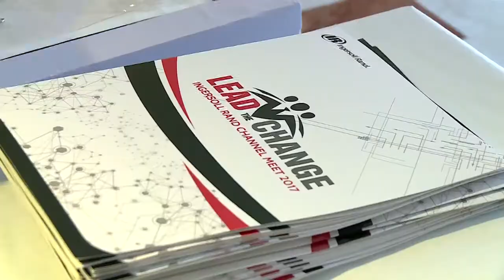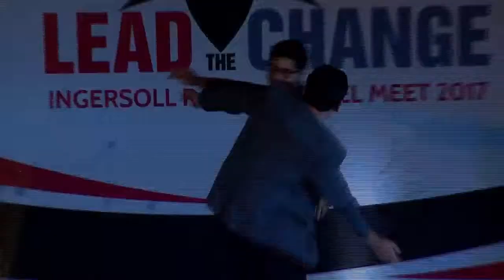Ingersoll Event Mumbai || Pulp Strategy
This exclusive gathering brought together industry leaders, experts, and enthusiasts to explore the forefront of innovation in machinery and technology. From interactive displays to insightful discussions, the event showcased Ingersoll's commitment to excellence. Join us in revisiting the highlights, key moments, and the spirit of progress that defined the Ingersoll Event in Mumbai.

About Us-
Pulp Strategy is a full-stack digital agency that provides transformational consulting and last-mile execution of the strategy to its clients. We are committed to driving agility to your business and help you navigate complex business challenges with thoughtful, creative marketing strategy and growth driven solutions
Our strategies address commerce challenges, creating long-term relationships with consumers. We've received numerous accolades, including The Maddies, 3 Echos, The Globes, and 97 international recognitions.
We lead in integrated digital communication and technology, as acknowledged by prestigious awards worldwide.

Learn more about Pulp Strategy